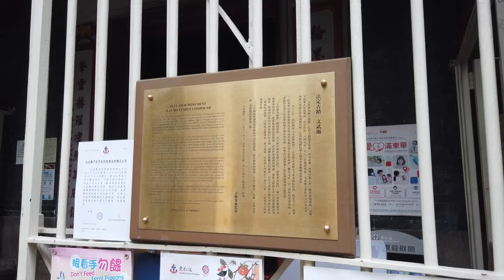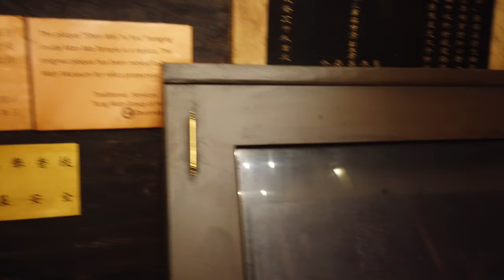「香港旅遊」香港上環荷李活道文武廟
位於香港上環荷李活道的文武廟，由文武廟、列聖宮和公所三幢建築物組成，約於1847年至1862年期間落成，由坊眾管理。當時文武廟不僅是供奉文、武二帝的地方，也是華人議事及仲裁的場所。1908年香港政府頒佈《文武廟條例》，把文武廟及其所屬廟產撥交東華醫院管理。

1958年，政府修訂有關條例，訂明文武廟廟宇及嘗產收益，除用於每年供奉神祀、重修廟宇及擴建嘗產外，亦將用以開辦學校教育華人子弟、資助香港華人慈善事業及擴充東華三院發展醫療服務。多年來，文武廟經多次重修，於1994年被香港古物諮詢委員會評定為一級歷史建築，更於2010年被列為法定古蹟。

作為中西區文物徑–上環線的其中一站，文武廟更是本港的熱門旅遊勝地之一。現時，東華三院董事局每年也會按照傳統，於文武廟舉行隆重的秋祭儀式，酬謝文武二帝，同時為本港市民祈福。